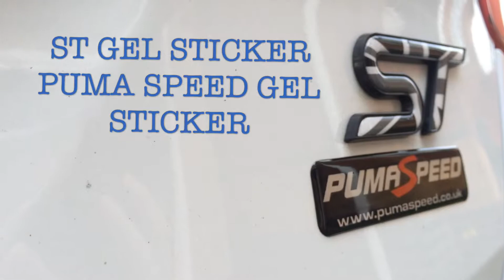Ford Focus st mk3 mods